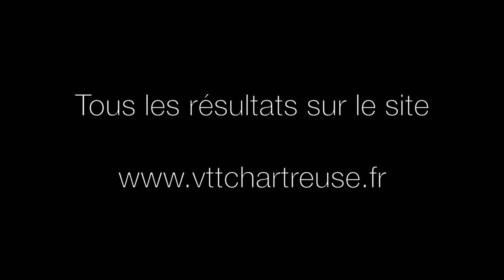TDJV 2019 - Les Echelles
Le TDJV 2019 est de retour, et pour bien se mettre en jambe Les Echelles (73) c'est parfait.

La vidéo du trophée des jeunes Vététistes aux échelles est enfin disponible :-)

Bonne lecture et bon ride

N'hésitez pas à nous rejoindre, petits, moyens et grands !